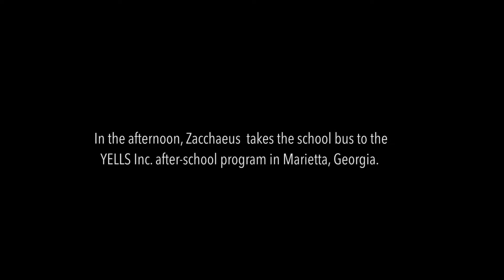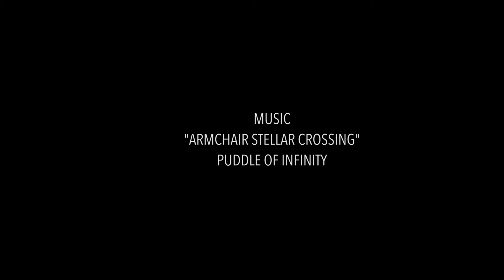A Day in the Life of a U.S. Teen: Zacchaeus Johnson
"[On] days I felt extra lazy, [my mom] was like: 'No, you're going to YELLS, you're going to go,' and the days that I didn't feel like going and ended up going were the best days,"said  Zacchaeus Johnson, a junior at Marietta High School in a suburb of Atlanta.

He’s talking about his involvement with YELLS — Youth Empowerment through Learning, Leading, and Serving — an after-school program program he attends near his home.

He either goes straight home after YELLS, or he will get something to eat with his YELLS friends or hangout at the park; however, his curfew is 9 p.m. every day. Johnson always eats dinner at home with his family, feeling it is important for his busy family to spend time together over a meal.